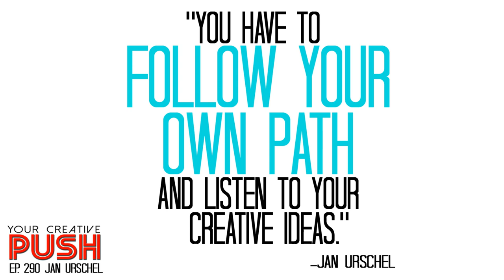Jan Urschel: The INPUT is just as important as the OUTPUT [Your Creative Push Ep 290]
Your Creative Push Episode 290: "The INPUT is just as important as the OUTPUT" (Interview with Jan Urschel)

Jan Urschel is a freelance concept designer and illustrator working in the entertainment industry, designing for feature films and video games. Clients include: Paramount Pictures, Warner Bros, Lucasfilm, Marvel, EA, Sony, Ubisoft, LucasArts, Cloud Imperium Games and Psyop.

In this episode, Jan discusses:

-His decision to go to school for Japanese studies and what that did for his art.

-Living and working in Singapore as a graphic designer.

-His inspiration to become a concept designer and the thought process behind making the switch.

-How he started and stopped his art many times over many years.

-How he got his first job at LucasArts and what it was like to work there.

-The struggle of either not being allowed to show the work that he did on a project, or not wanting to show it because it has been so long.

-The importance of doing personal work as a freelancer and how he attempts to find the balance of personal work and client work.

-How he is in his most productive and effective state when he is employing painful self-discipline.

-His “Project T” and the importance of pursuing your own personal projects for the simple purpose of self-pleasure.

Jan’s Final Push will inspire you to remember to enjoy living life and getting that daily inspiration and experience from life.

Quotes:

“As a freelancer, you need some material to show off what you can do.”

“In order to put yourself out there in a way that is true to yourself, you really need to put out personal work.  And a lot of it.”

“You have to follow your own path and listen to your creative ideas.”

“Live your life and have a bit of fun.  People are too focused on making money or becoming a superstar.”

“Experience as much as you can and live a full life.  That will help you to become a better creative in the end.”